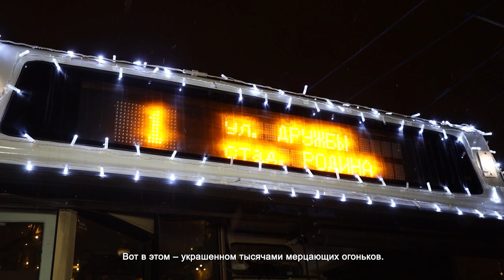В ХИМКАХ НА ЛИНИЮ ВЫШЕЛ НОВОГОДНИЙ ТРОЛЛЕЙБУС